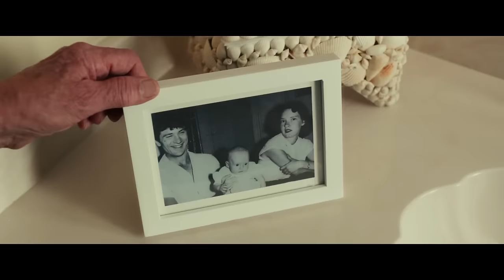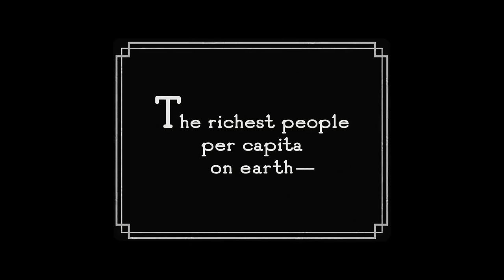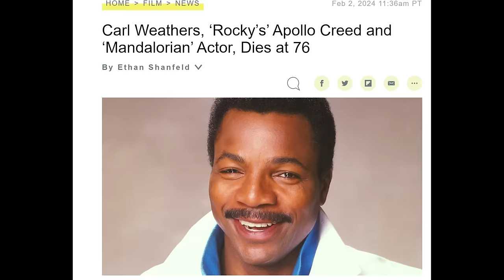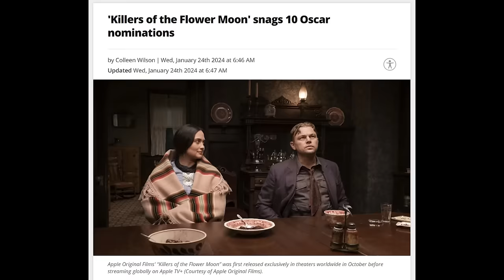Killers of the Flower Moon | Red Cow Arcade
We review Martin Scorsese's "Killers of the Flower Moon," starring Leonardo DiCaprio and Robert De Niro.

Edited by @Level_reDesign